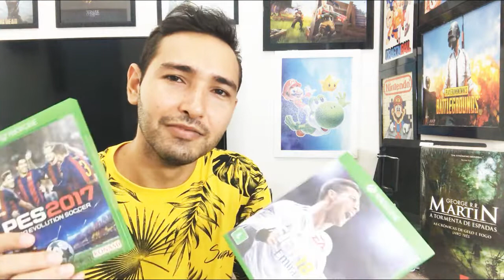Parcelamento de jogos em 12x no X box - parcelar jogos live gold e gifth cards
grupo de gameplays no watsapp entra la e participe ! breve teremos sorteios !!!

                             RICK GAMES
Pensou em jogos, assinaturas e Gift Cards você encontra na Rick Games 🎮

SEGUE  NO MIXER

olá pessoa sejam bem vindos a mais um video aqui no canal Daniel Pontes na área trazendo mais uma dica pra facilitar sua vida facilitar seu dia a dia , então fica ligado ja vai deixando seu like e se inscreve no canal pra ficar por dentro de todas as novidades , dicas para o seu android , configurações , dicas para seu celular , sua smart tv , dicas descontraídas para facilitar sua vida ! dicas netflix e outras plataforma e mídias sociais !!

dicas,android,celular,formatar seu celular
formatar seu aparelho
tinder , watsapp , instagram , facebook
instagram sing in , instagram loguin
youtube , dicas para youtubers
dicas para seu canal , dicas para voce
melhores dicas , como crescer no youtube,
noticias , noticias enteressantes , melhores noticias ,
treta , news , dicas sobre celulares , netflix , tinder ,
snapchat , dicas , perfil popular , dicas de beleza , discas para seu dia a dia , x box one , x box one x , live x box , psn , game play , gameplays